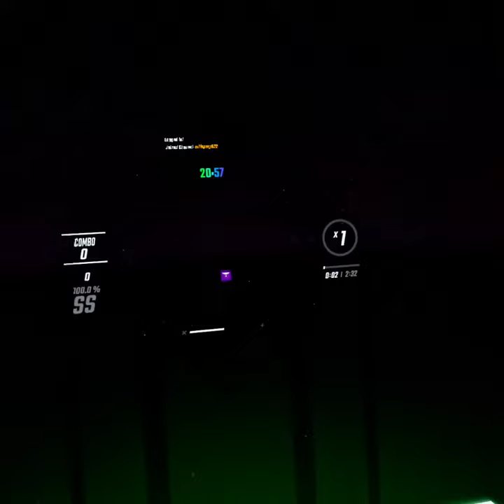witchblades - Lil Peep